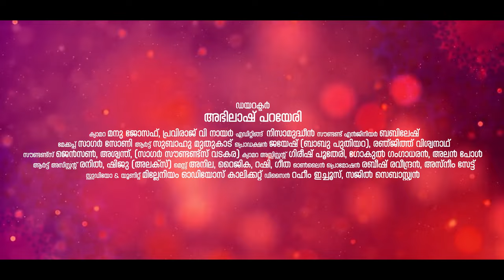കൈത്തല നിറൈക നീ അപ്പവും അവിൽ പൊതി കണ്ണാ നിന്നെ ഒരു നോക്ക് കാണാൻ | Biju Bala | Bhajana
DIRECTION             : ABHILASH PARAYERI
SINGER                    : BIJU BALA
LYRICS & MUSIC    :  TRADITIONAL
CAMERA                  :  MANU JOSEPH , PRAVIRAJ V NAIR
EDITING                   : NISAMUDHEEN
PRO.CONTROL        : JAYESH (BABU PUTHIYARA) , RENJITH VISWANATH
MAKEUP                  : SAGAR SONY
ART                           : SUBAHU MUTHUKAD
ONLINE MEDIA       : ASNEEM SAIT , RABEESH RAVEENDRAN
UNIT &STUDIO        : MILLENNIUM DIGITAL CLT
DESIGNER MEDIA  :  RAHEEM ICHOOS , SAJIL SEBASTIEN